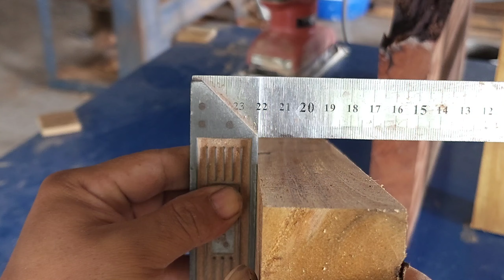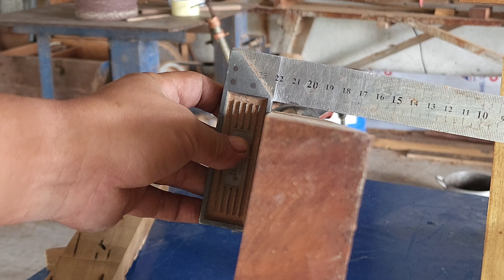The way to install the blade is very strange that you may have never seen | Woodworking Wisdom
How to quickly and accurately install blades for large planers | Woodworking Wisdom
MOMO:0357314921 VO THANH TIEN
(Các bạn có thể ủng hộ mình nếu thấy video của mình hữu ích. 1 ly cafe tuy nhỏ nhưng là niềm động lực rất lớn giúp mình suy trì hoạt động của kênh)
Zalo: 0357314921 Vo Thanh Tien